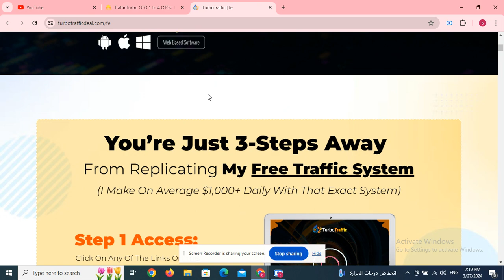TrafficTurbo OTO 1 to 4 OTOs’ Links below + Coupon + $40k Bonuses